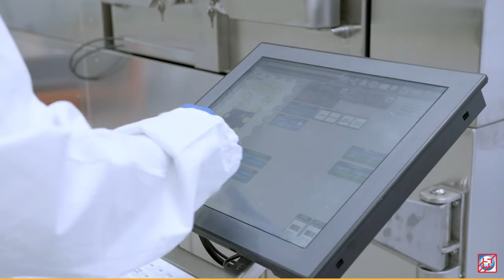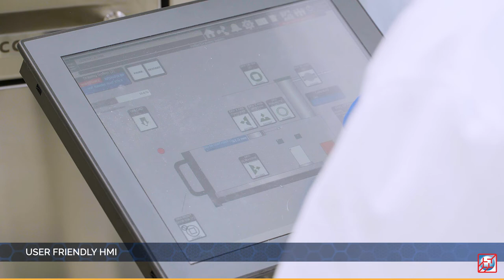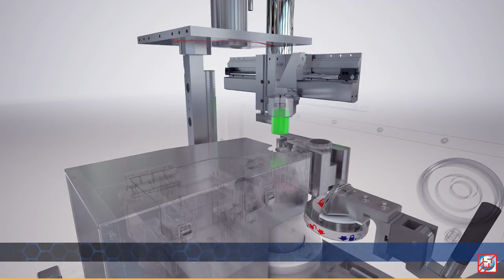Helios aseptic filling system for vials and syringes: Boosting efficiency in Radiopharma labs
HELIOS is a fully automatic system, able to provide an aseptic cGMP dispensing process on vials and syringes. It is possible to have in the same batch, different vial format, different syringe format or even a hybrid batch of vials and syringes.

Highlights

- Integrated fully automatic dispensing system in the main chamber
- No visible mechanical parts in the area
- Complete cleanability for aseptic area
- Easily removing of the vial holder
- Easy change of formats between vial size and syringes
- Large batch size
- Illuminate™ MI: IIoT manufacturing intelligence platform and factory-floor management

Abstract:
HELIOS is a fully automatic system, delivering aseptic cGMP dispensing processes for vials and syringes. Offering exceptional flexibility, it accommodates various vial and syringe formats within the same batch, including hybrid combinations. This cutting-edge aseptic process isolator is ideal for nuclear medicine, PET cyclotron equipment, and bulk sterile API production.

Comecer SpA - an ATS Company
Aseptic Processing and Containment Technologies: Comecer develops and manufactures high-tech systems in the field of Aseptic Processing and Containment for the Pharmaceutical and Nuclear Medicine Industries, specialising in isolation technology solutions for regenerative medicine and tissue engineering.

Via Maestri del Lavoro, 90
48014 Castel Bolognese - Italy